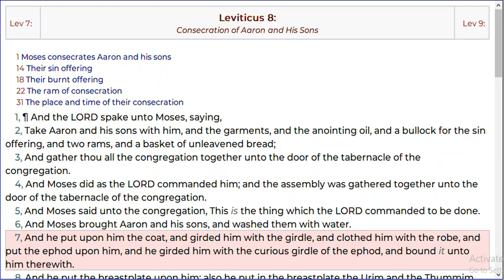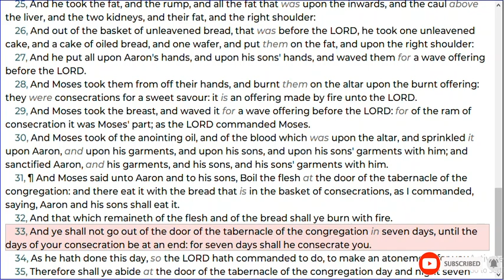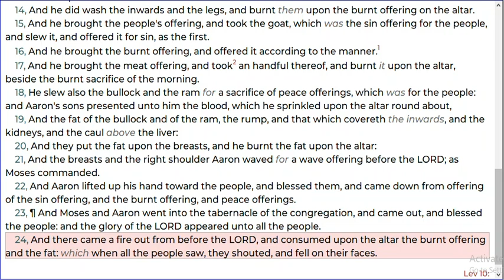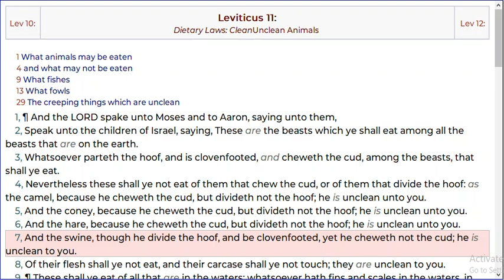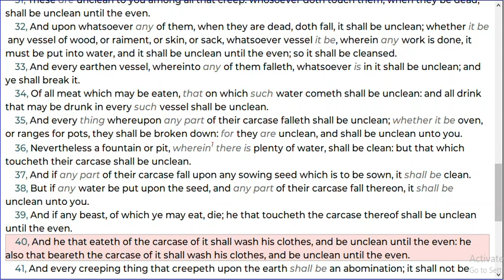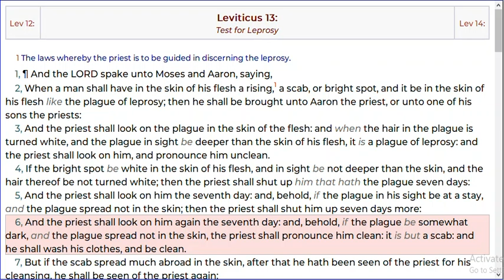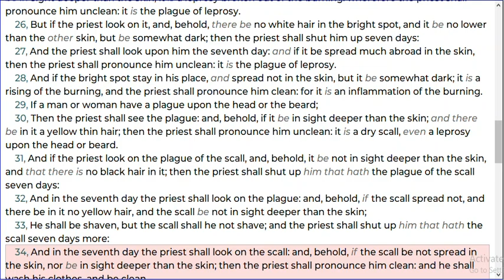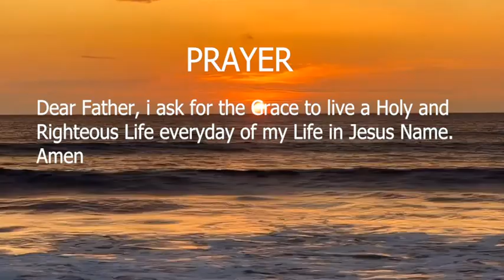Day 51 of 6 months Bible Study Challenge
"6-Month Bible Study Challenge: Day 51 - A Journey Through God's Word"

 📖 Welcome to Day 51 of our 6-Month Bible Study Challenge! 📖

Are you ready to embark on an enriching and transformative journey through the pages of the Bible? Join us for this incredible 6-month adventure as we dive deep into God's Word, seeking spiritual growth, wisdom, and a closer relationship with our Creator.

🌟 What to Expect on Day 51:
 - Introduction to the challenge and its purpose.
- Today's Scripture focus: Leviticus 8-14

📚 Study Material: We recommend having your Bible, a notebook, and a pen ready to jot down your thoughts, questions, and revelations during this study.

🙏 How to Participate:
1. Watch this video and engage with us in the comments below. Ask your questions and you will get understanding.
3. Share this challenge with friends and family so they can join us on this meaningful journey.

🗓️ Stay Tuned: We will be uploading a new Bible study video every day for the next six months, so be sure to check back daily and be part of this incredible experience!

 Let's dive into God's Word together and grow in faith, knowledge, and love. Join us on this exciting 6-Month Bible Study Challenge!